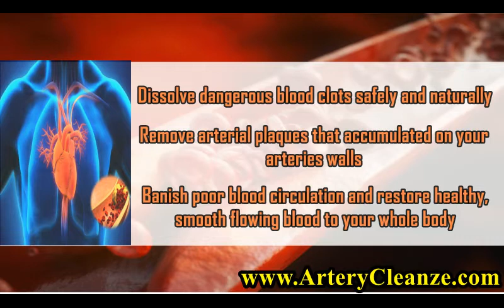JB Nutra Krill Oil Reviews, Does JB Nutra Krill Oil Work